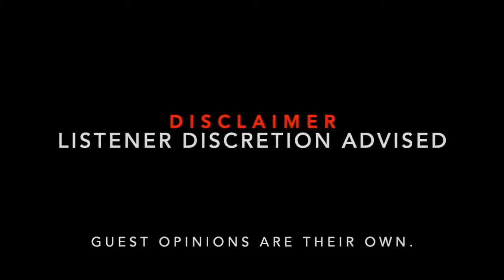EP46: John Green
The SE Crew discusses the work and contributions of legendary researcher and author John Green to the Sasquatch Research Field.